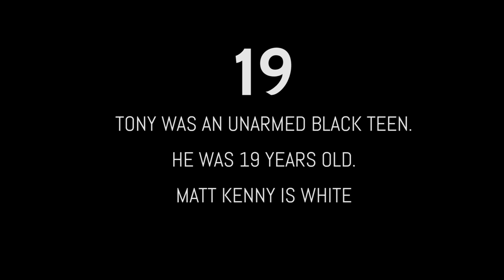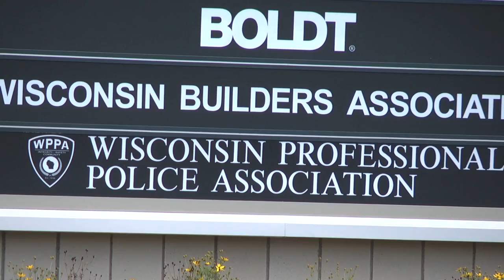Trailer #1: "19, The Tony Robinson Shooting, A Case of Deadly Bias"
On March 6, 2015, nineteen year old Tony Robinson, Jr. was shot and killed by Madison Police Officer Matt Kenny. Tony had been acting erratic and was on the second floor of an unlit house on Williamson Street when Officer Kenny arrived. Kenny was in the house for 19 seconds before shooting Tony 7 times. Tony was unarmed; it was the second time Kenny killed an unarmed man in his career. The official investigation that ensued is a well documented effort by the Madison police and police union to protect their own. The months that followed March 6 left a trail of bias--by the media, the police, the community and the district attorney.  This film is the result of an independent and thorough investigation into the events of March 6, the background of the shooting officer, and the true identity of Tony Robinson Jr. and his family.

Film by Tim Poehlmann-Tynan, Jivonte Lee Davis. Other major production assistance from Greg Doby, Chaos New Money, Pretty Boy Hefner.